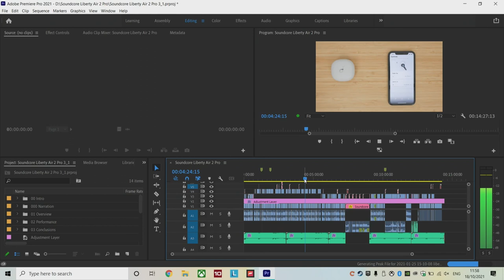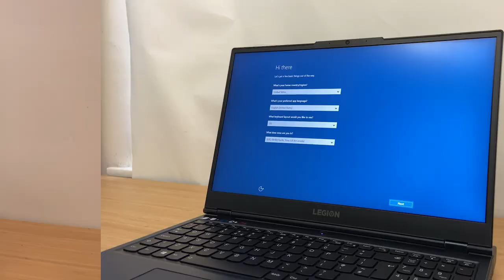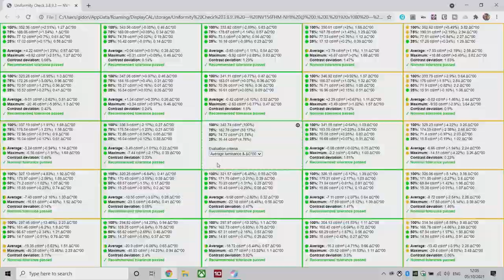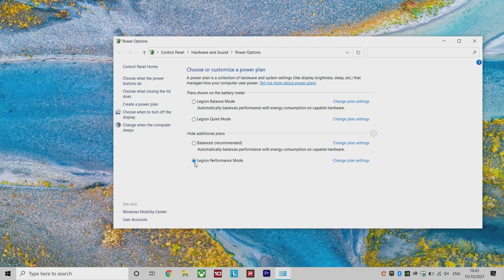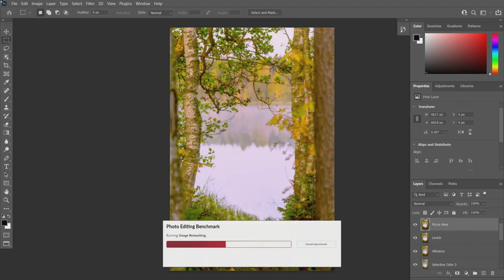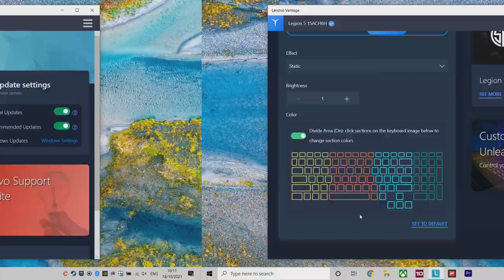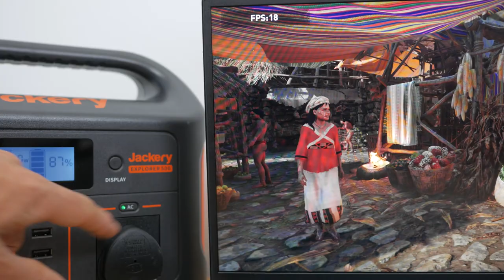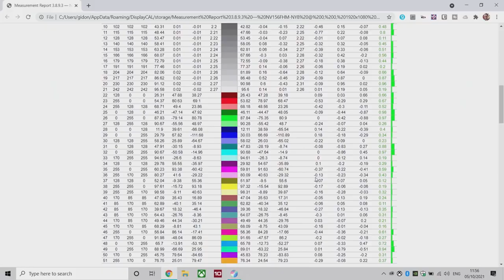Lenovo Legion 5 review 2021 | Best value gaming laptop? | Detailed review, performance, upgrades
Lenovo’s Legion 5 gaming notebooks start from around £800 or $800 with an entry level spec and come in both 15.6” and 17” versions. The model I’m looking at here in Phantom Blue, has a 8 core AMD Ryzen 5800H CPU, an NVidia RTX 3070 graphics card, a 512GB NVMe SSD, 16GB of RAM and a full HD 15.6” IPS screen.

It’s a very capable laptop both for gaming but also as a fast everyday computer, particularly useful for video editing. And unlike some gaming laptops it wouldn’t be out of place in an office environment.

You can pay a lot more for a laptop with far less impressive specs, but it’s not all good. I’ll run through its features pointing out its good and bad points, and I’ll test its performance for gaming, video and photo editing and office use. And I'll take it apart to see how easy it is to upgrade. All to help you decide if this is the right laptop for you.

If you want to skip forward or back at any time in this video, please use the chapter markers YouTube creates from the timestamps down below and in the pinned comment.

Thanks for the suggestions in the comments to review this laptop- keep the suggestions coming! In the UK the laptop is available from (check the Amazon link further down for availability and pricing in other countries):

Lenovo Legion 5
iFixit Essentials Electronics Toolkit (to take apart laptop)
100W USB-C charger
LG 35 monitor
Jackery Explorer 500
Jackery Explorer 240
Screen colour calibration device

Music in video from:
Timestamps:
0:00 Intro*
1:04 Overview*. Unboxing, what's included
1:15 Ports, vents, speakers
1:56 USB-A and USB-C ports specs
2:22 Laptop build, dimensions, weight
3:13 Initial Windows setup, removing junkware
3:25 Screen bezels
3:37 Keyboard: travel, flex, sound test (vs Logitech MX Keys)
3:57 Keyboard hotkeys, trackpad feel and hear click mechanism
4:16 Display & general performance*. Hinge flex
4:28 Screen resolution, viewing angles, 165Hz refresh rate, response times
5:08 Measure maximum screen brightness, hardware calibrate display
5:22 sRGB coverage (measured)
5:39 Colour accuracy before and after calibration, screen uniformity test
6:08 Charging laptop (how long), rapid charge and power requirements for fast charging
6:50 Charging via USB-C Power Delivery, limitations
7:40 Battery life, PC Mark 10 battery drain tests
9:19 Forcing lower refresh rate - longer battery life?
9:38 Extending battery life testing with various portable power stations
10:05 Machine spec, SSD speed test
10:30 PC Mark 10 benchmark results
10:43 Video and photo editing benchmarking with UL's Procyon Benchmark suite
10:54 USB-C ports performance with external SSD, video editing performance with this drive
11:21 USB-C display output - to LG 35" screen, and Luna Display for Windows
11:50 Laptop fan noise, performance modes to control fan speed, hear fan noise
12:25 Webcam and mic test
12:42 Speaker test
12:52 Lenovo Vantage app: Nahamic sound, other settings
13:25 RGB lighting customisation, record macros
13:49 WiFi 6, Bluetooth 5.1 test
14:08 Gaming performance*. 3DMark benchmark results
14:28 Fortnite, Forza Horizon 4 frame rates with highest graphics settings
14:39 Shadow of the Tomb Raider and Doom Eternal with ray tracing and highest graphics settings
15:08 Laptop cooling, measure temps with Flir thermal imaging camera
15:36 Frame rate / performance drop on battery power
16:12 Upgrade options*. Hardware maintenance manual
16:34 Removing bottom cover of laptop
17:00 Battery, SSD, RAM upgrade options
17:48 Windows 11 upgrade
17:58 Conclusions*
*Main sections